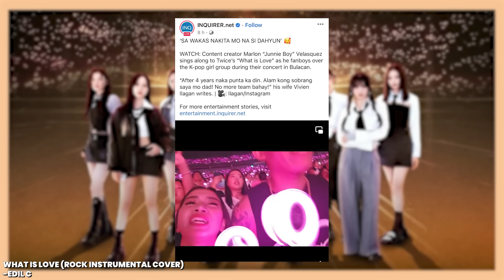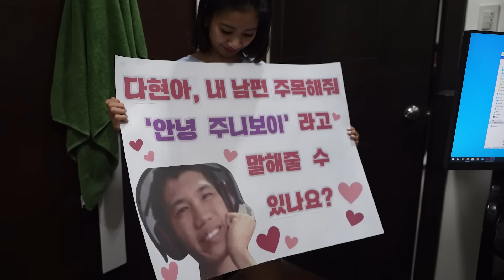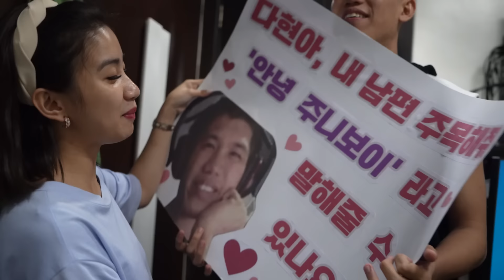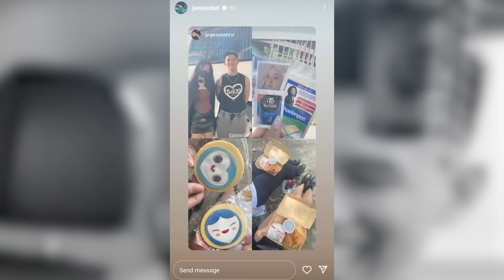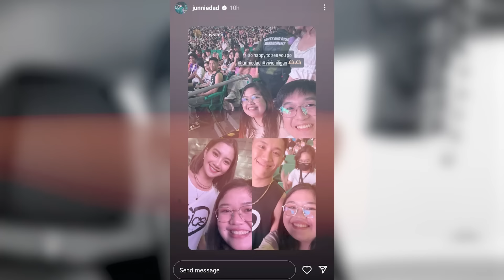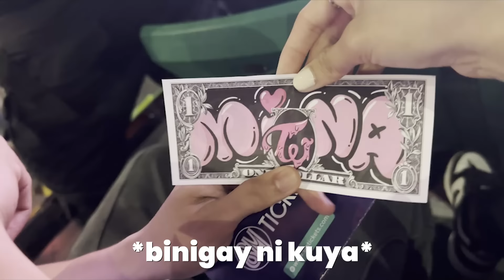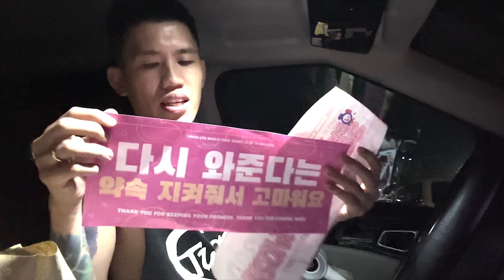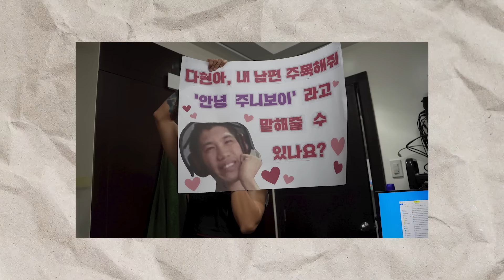Junnie Boy The Fan Boy | TWICE Concert Experience 🍭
Finally, After 4 years nakapunta ka din ng concert.  No more Team Bahay. Sobrang saya ko para sayo. I love you dad ❤️

Follow me ♡